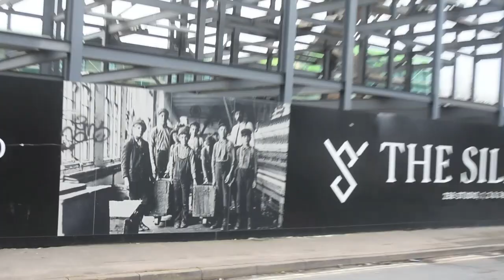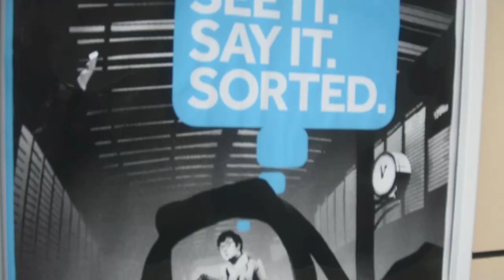Walk in to Derby train station - New race mix, bad architecture going up.